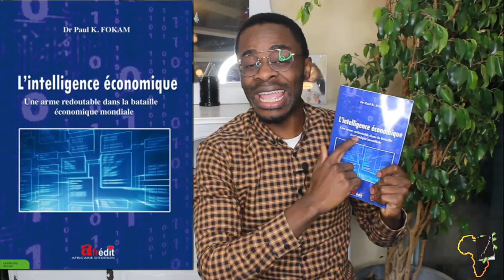L'Intelligence Economique | Résumé Livre Paul FOKAM | Géostratégie Africaine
Résumé du livre du Dr Paul FOKAM, sur l'intelligence économique, une arme redoutable dans la bataille économique mondiale. Il s'agit d'un livre de géostratégie qui te permettra de mieux comprendre le monde économique dans lequel tu vis.
Dans cette vidéo on parlera du role des médias dans l'influence de l'opinion publique mondiale.

MINAKANOOOO